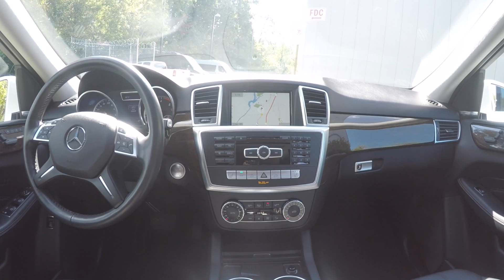Used 2015 Mercedes-Benz M-Class ML 250 BlueTEC ATLANTA, GA U14040 SOLD!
This M-Class has been sold!